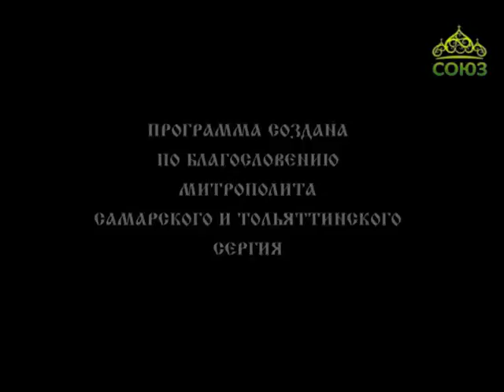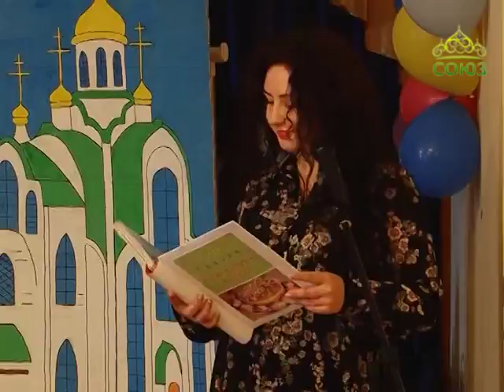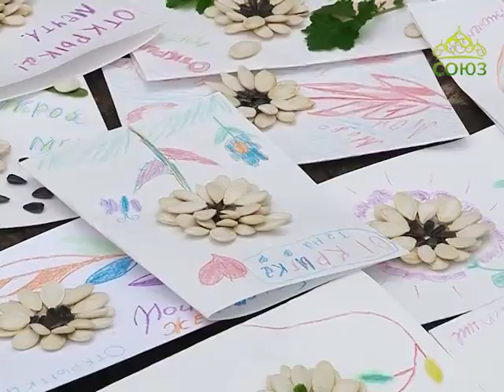Миссия добра. От 17 февраля. Благотворительное движение "Подсолнух" в Самаре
Православная программа Самарской митрополии.